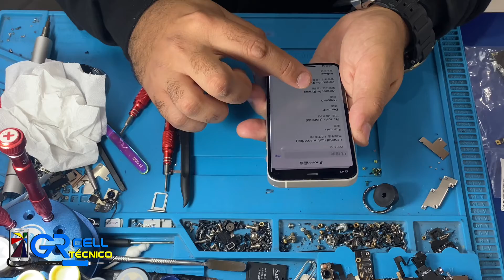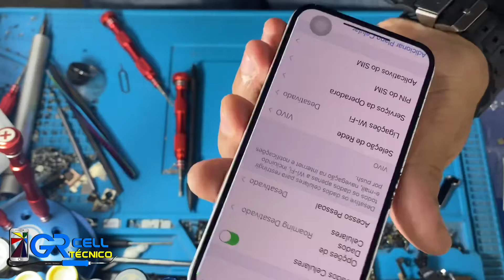Comprei uma placa de iPhone no AliExpress sem taxas (imposto)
Link Atualizado  29/04/2024

Flex oricular  iphone  X ao 12 PRO MAX

Camera frontal IPhone 11 ao 15 pro max

Câmera traseira  para iPhone 7 ao 15 pro max

Placa iPhone x xs  xs max 64/128/256GB

Placa  IPhone XR 64gb 128gb 256gb

Placa Iphone 11 11 Pro 11 Pro max

Placa iPhone 12pro/12promax 64/128/256GB

placa iphone 12\12mini 64GB/128GB/256GB

Placa IPhone 13 pro 128GB 256GB 512GB

Placa IPhone 13 pro max 128GB 256GB 512GB

Placa IPhone 13  128GB 256GB 512GB

Placa IPhone 13 mini 128GB 256GB 512GB

Placa IPhone 14  128GB 256GB

Placa IPhone 14 pro 128GB 256GB 512GB

Placa IPhone 14 pro max  128GB 256GB 512GB

Placa IPhone 14 Plus  128GB 256GB